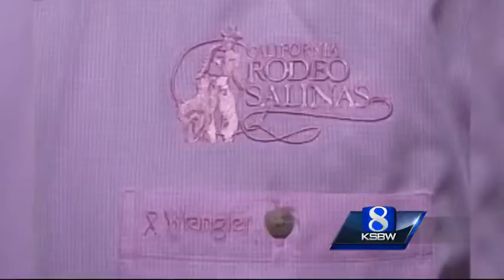Tough Enough to Wear Pink Toasts the California Rodeo Salinas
The Tough Enough to Wear Pink campaign is turning 10 this year, and this is the ninth year it will be the marquee event of the Thursday night performance of the California Rodeo Salinas the third week of July.